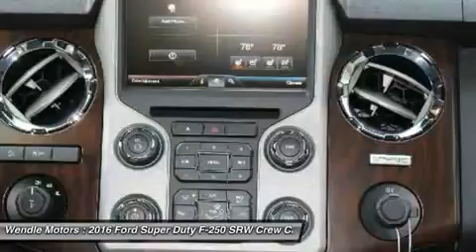2016 Ford Super Duty F-250 SRW 1501012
2016 FORD SUPER DUTY F-250 SRW Spokane, WA
Stock# 1501012

Wendle Motors
9000 N Division St

This 2016 Ford SUPER DUTY F-250 SRW has a sharp Shadow Black with a Black *Backup Camera* *Bluetooth* *Premium Sound Package* *Leather Seats* *Popular Color* All of our vehicles are researched and priced regularly using LIVE MARKET PRICING TECHNOLOGY to ensure that you always receive the best overall market value. Call Dealer to confirm availability, and schedule a hassle free Test Drive. Wendle Ford Sales prides itself in exceeding all customer expectations! The next step? Give us a call to confirm availability and schedule a hassle free test drive! We are located at: 9000 North Division Street, Spokane, WA 99218. Save $3,200 - $2,500 Retail Customer Cash + $700 Ford Credit Bonus Customer Cash (Requires Ford Financing). Not all buyers will qualify for Ford Credit financing. Residency restrictions apply. For all offers, take new retail delivery from dealer stock by 2/1/2016. See dealer for qualifications and complete details.